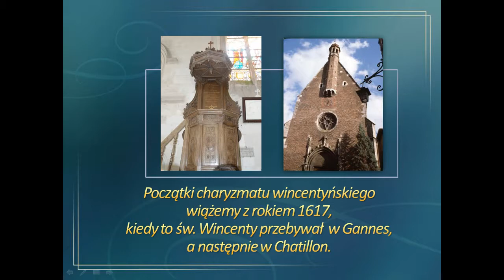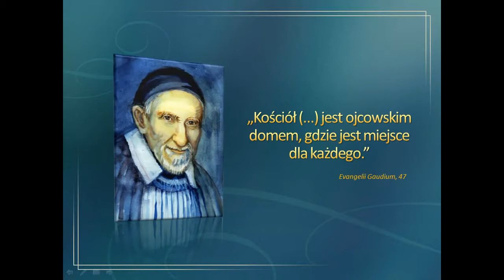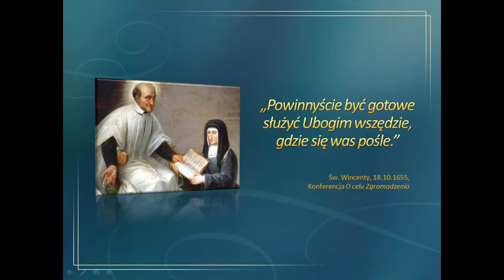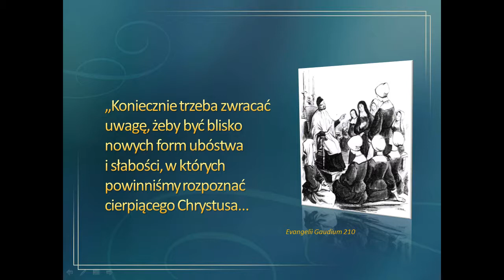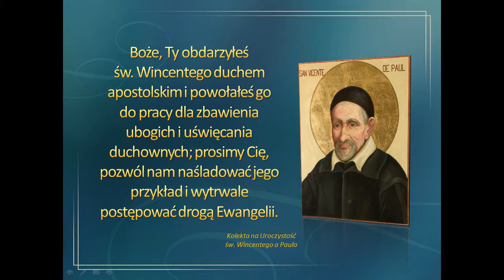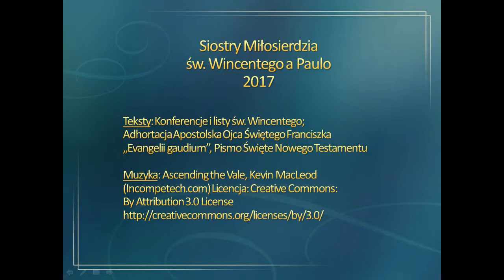[PL 2017.09] Przyjąć Przybysza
Z okazji Jubileuszu 400. Rocznicy Charyzmatu Wincentyńskiego cała Rodzina Wincentyńska została zaproszona do przeżycia obecnego roku pod hasłem „Przyjąć przybysza”.  Specjalna Komisja Rodziny Wincentyńskiej, która zaproponowała ten temat, zaprasza nas do zatrzymania się w naszej refleksji nad następującymi pytaniami w kwestii odpowiadania na pojawiające się potrzeby przyjmowania przybyszów wśród nas:  Kto jest przybyszem wśród nas? W jaki sposób obecnie wspieramy takie osoby? Jakie nowe potrzeby pojawiają się? W jaki sposób moglibyśmy odpowiedzieć na te potrzeby? Czy i my nie jesteśmy przybyszami potrzebującymi przyjęcia?
Módlmy się i zastanawiajmy, w jaki sposób rzeczywiście możemy przyjąć przybyszów wśród nas!